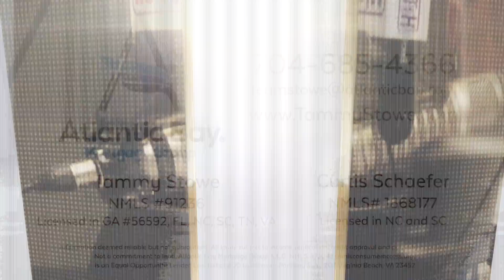Ace and TJ Daily: You're Saving For What?!?!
Today we talked about what you're saving your money for...and it took a weird turn.